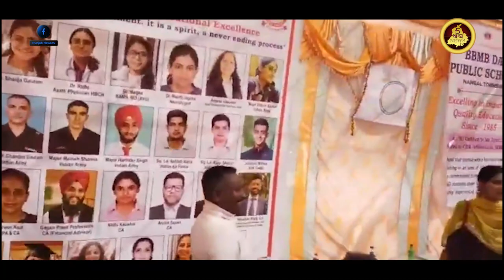ਰੈੱਡ ਕਰਾਸ ਮੇਲਾ ਲਗਾਇਆ ਗਿਆ | Punjab News TV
BBMB ਦੀ ਰੈੱਡ ਕਰਾਸ ਤੇ ਹਸਪਤਾਲ ਵੈਲਫੇਅਰ ਸੁਸਾਇਟੀ ਵੱਲੋਂ
ਰੈੱਡ ਕਰਾਸ ਮੇਲਾ ਲਗਾਇਆ ਗਿਆ